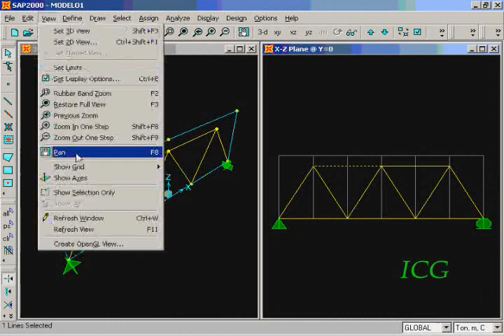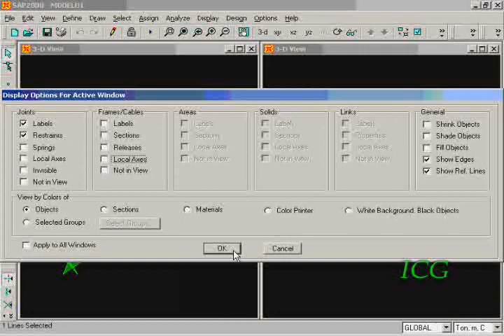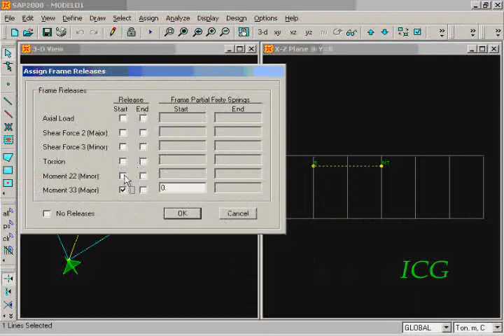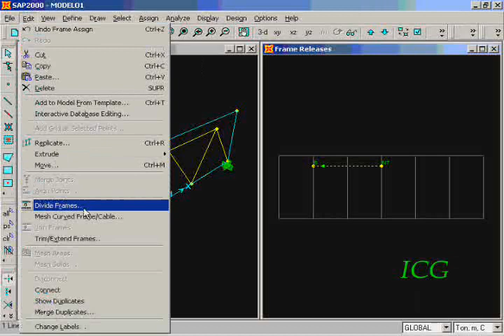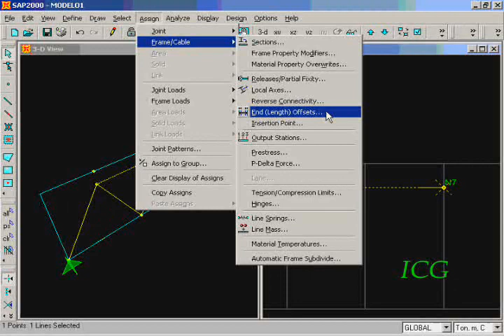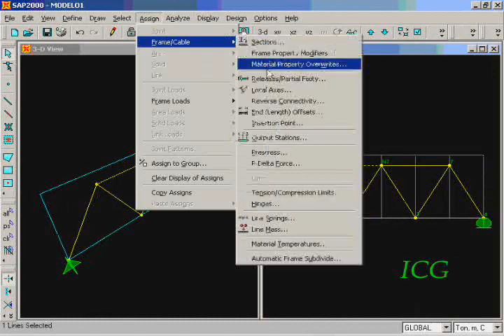01Elementos wmr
SAP 2000 V1